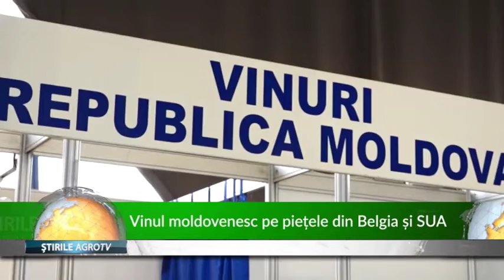Vinul moldovenesc pe piețele din Belgia și SUA 26 06 2019